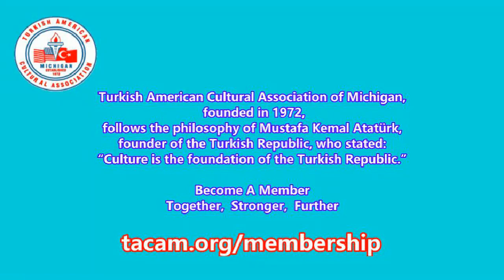Message from TACAM members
Turkish American Cultural Association of Michigan, founded in 1972,  follows the philosophy of Mustafa Kemal Atatürk, founder of the Turkish Republic, who stated: “Culture is the foundation of the Turkish Republic.”
Together,  Stronger,  Further